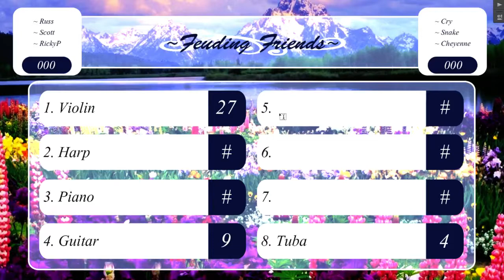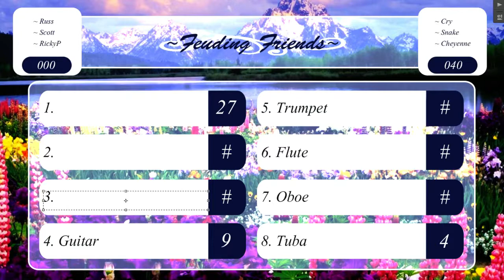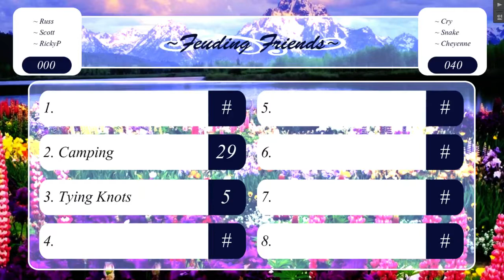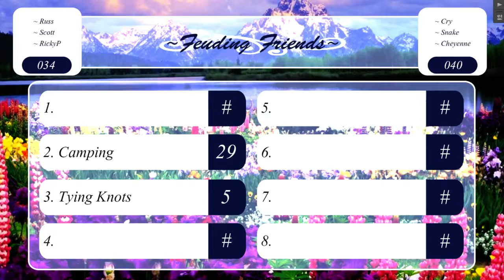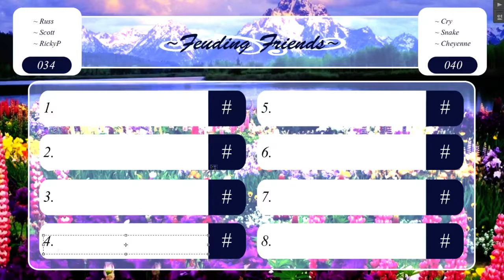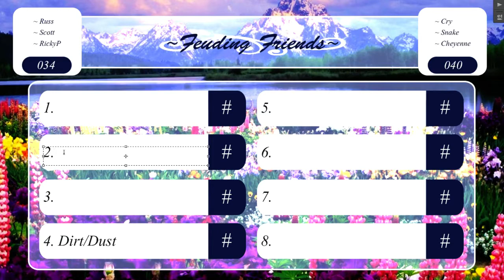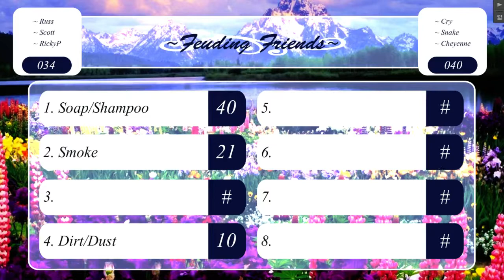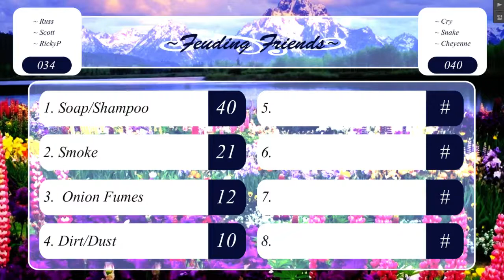Late Night with Cry and Russ Part 9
Feuding Friends